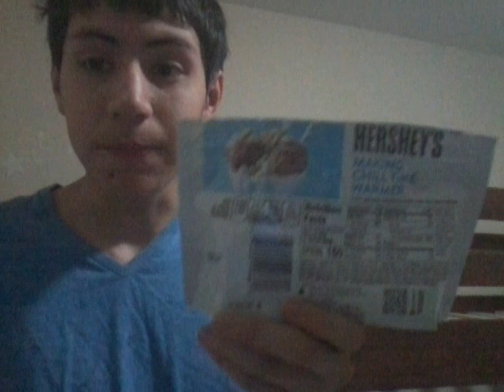Trying Hershey's cookies 'n' cream drops (Review)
And always belive to fly like an eagle to be termination that's undertale